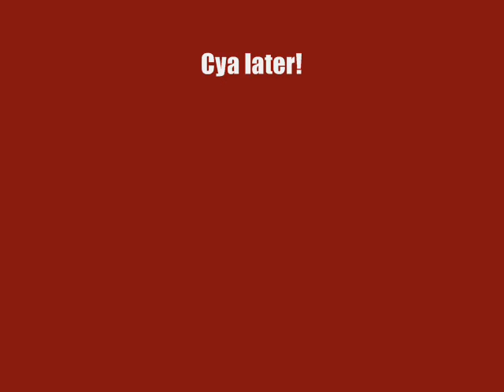Legend of Zelda Shadows of time episode 3 part 1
This is a short one!! Link just gets his Kokarian sword back..but anyways i'm making the rest with Super smash brothers cya later!